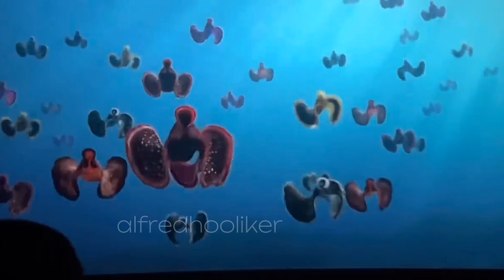DELFINES Y TORTUGAS